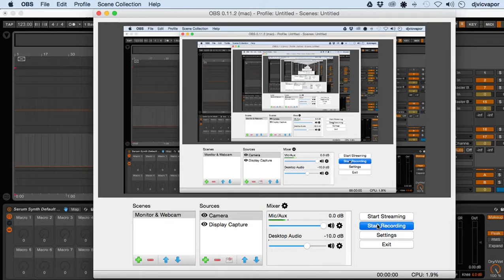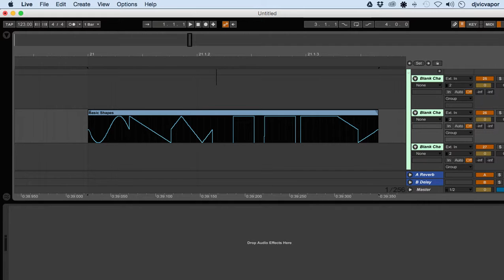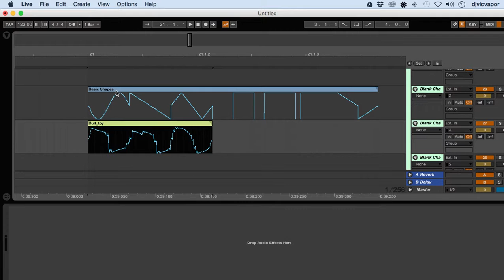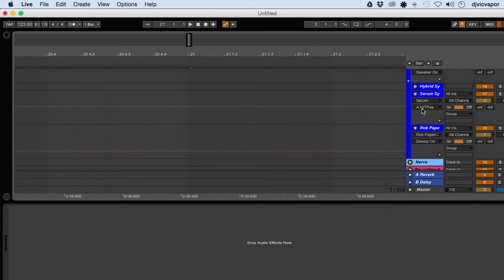Serum Beginners Course - Lesson 4 - Wave Tables - feat. (djvicvapor)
The dream synthesizer did not seem to exist: a wavetable synthesizer with a truly high-quality sound, visual and creative workflow-oriented interface to make creating and altering sounds fun instead of tedious, and the ability to “go deep” when desired - to create / import / edit / morph wavetables, and manipulate these on playback in real-time.  (xferrecords)

In this Serum beginners course djvicvapor will take you through the very basic features and sounds of this awesome wavetable synth.  No matter if your a synth genius or just thinking about the purchase of this plugin, you may find it useful to learn the absolute basic functions before making your choices.